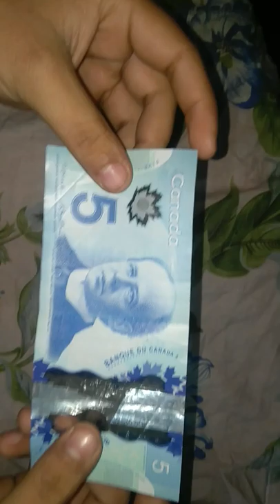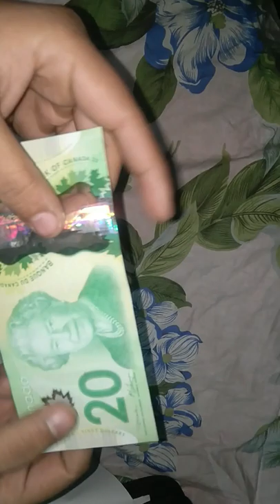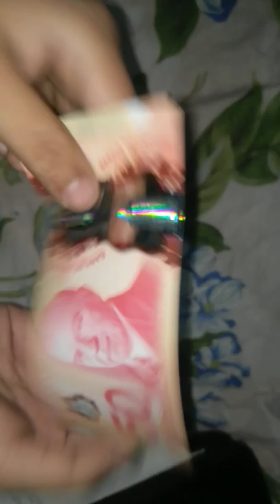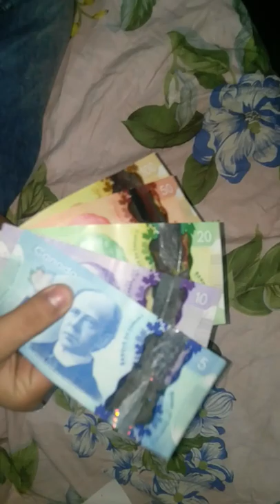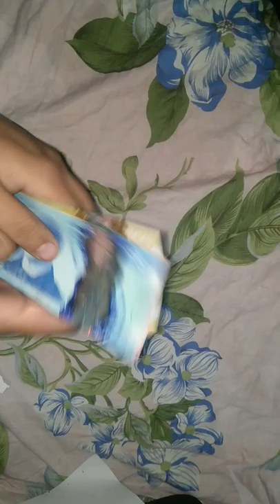Canadian Currency Explained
Guys any Query DM on Instagram